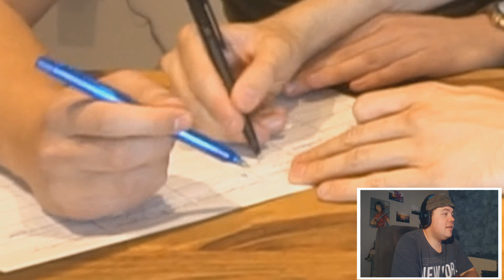Stadt, Land, Youtuber - Tourette Edition mit Gewitter im Kopf | REAKTION